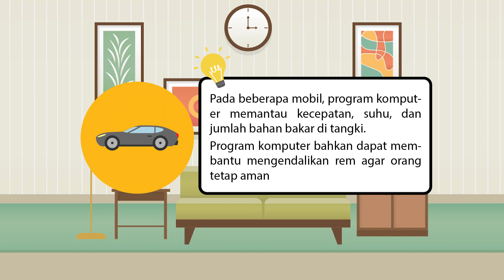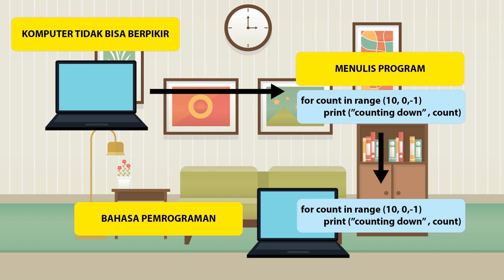Pengertian Pemrograman Dasar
Menjelaskan Pemrograman Komputer dan bagaimana Komputer bekerja